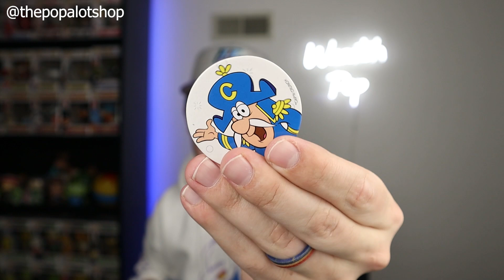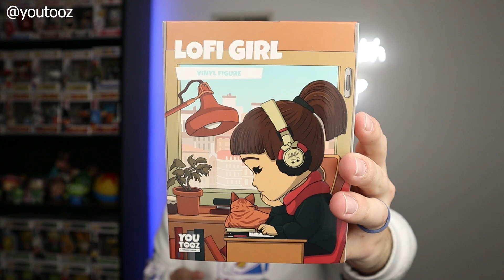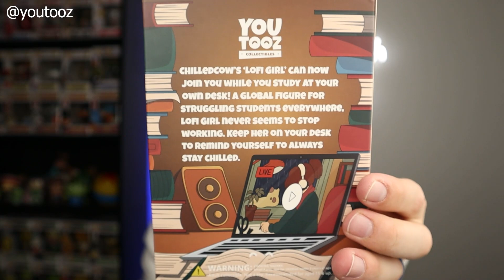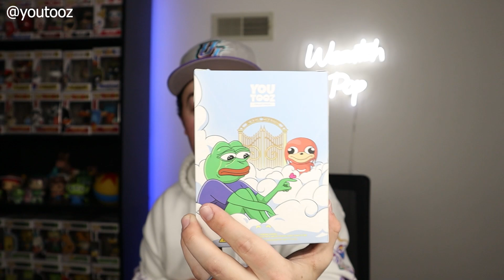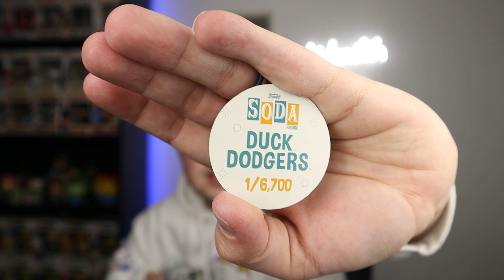Funko Soda Chase Roulette & Mystery Package from Youtooz!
Got in some new Funko Sodas hoping for a chase and also got a surprise package for the collectible company Youtooz.

MUSIC
DAVID CUTTER